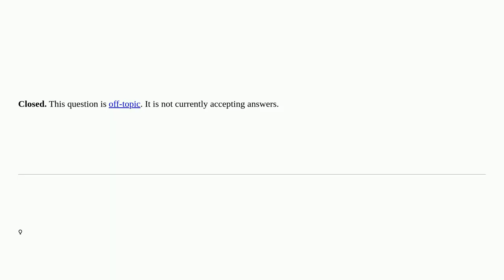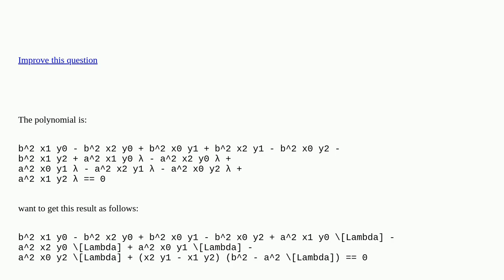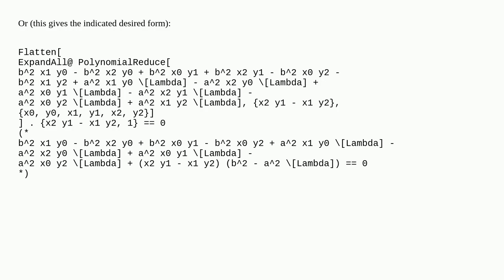Mathematica: Why can't move the item to get the desired result of factorization? closed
Why can't move the item to get the desired result of factorization? closed

A special thanks goes out to the community

  simplifying-expressions